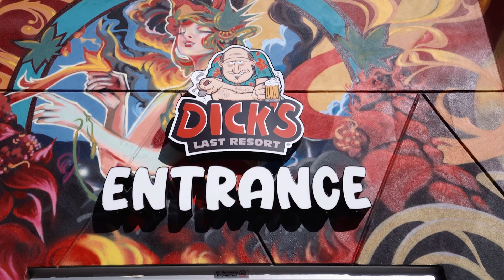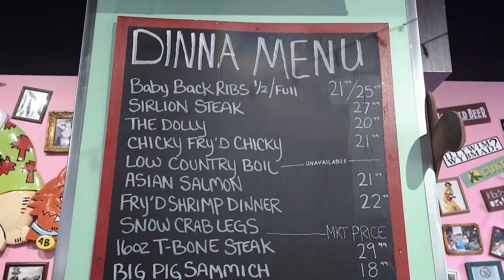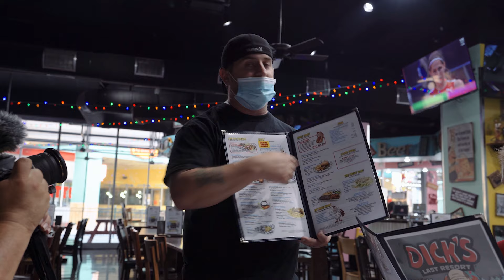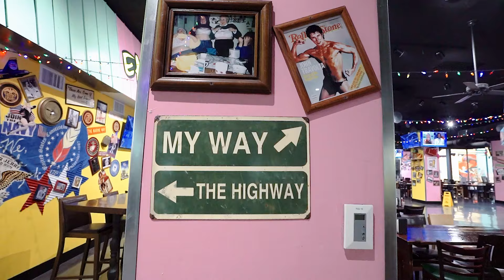Brand Spanking New Dick's Last Resort in Downtown Las Vegas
In this week's video we head over to the brand new Dick's Last Resort located in the Neonopolis on Fremont Street in Downtown Las Vegas. We are joined with the usual suspects along with some brand new members to the VCC

VIG641WZTP0QZWVC